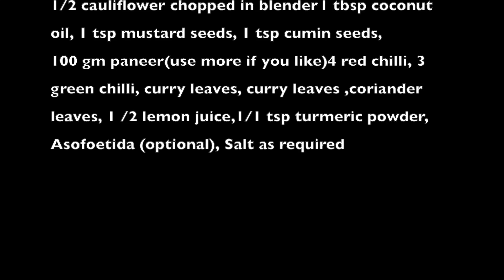Cauliflower Paneer Lemon Rice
This video is about Cauliflower Paneer Lemon Rice. This can also be used as keto recipe and low carb recipe